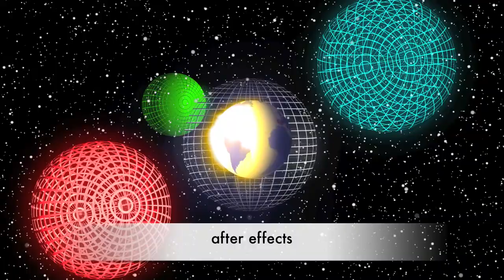EFECTOS VARIOS SIMPLES CON AFTER EFFECTS